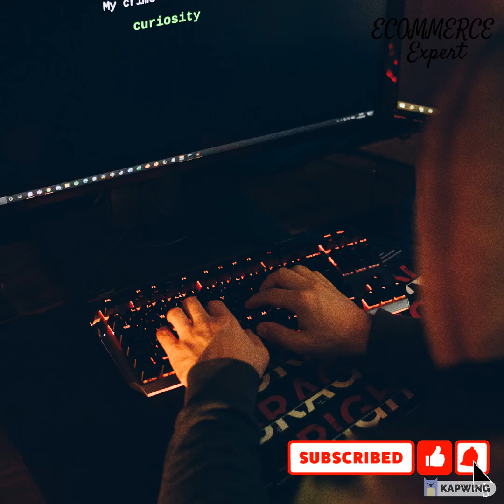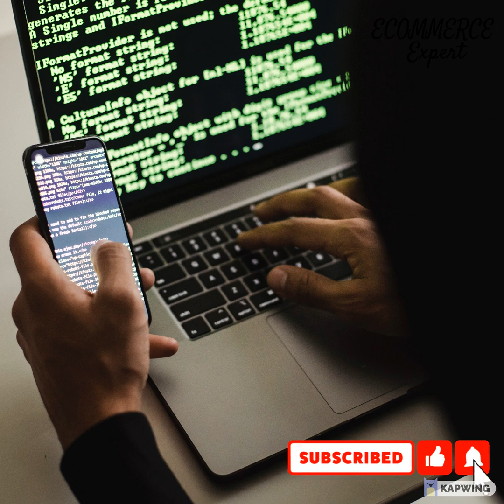How To Create Your Own Phishing Tools || Top phishing tools/methods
Learn how to create your own phishing tools so that you can start to test your organization's resiliency against this kind of attack.
The video also includes top seven phishing tools—and how they work—that hackers use to get inside your system:
King Phisher
WiFiphisher
Socialphish
Zphisher
Lucy
CrediSniper
BlackEye
Get to know the formula followed by phishers in attacking.
Have you or your friend ever received an email(s) with subject lines like "Your account has been compromised?" This video is for you too.
Additionally get to know all types of media/medium used by phishers apart from emails.